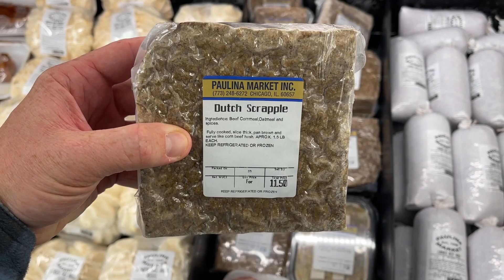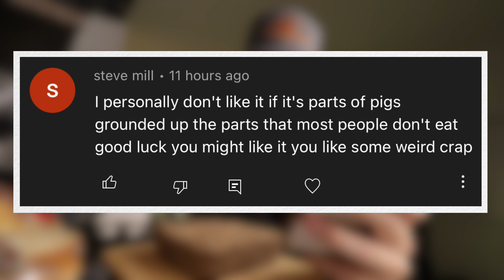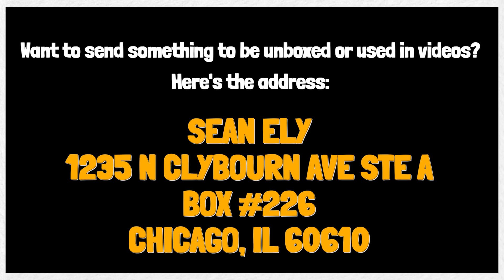My first time eating "Scrapple"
Wow, I've never had Scrapple in my life. ScrappleBreakfastSandwich is on the menu with a toasted kaiser roll and a crispy hashbrown patty, too.

Sean Ely
1235 N Clybourn Ave Ste A
Box 226